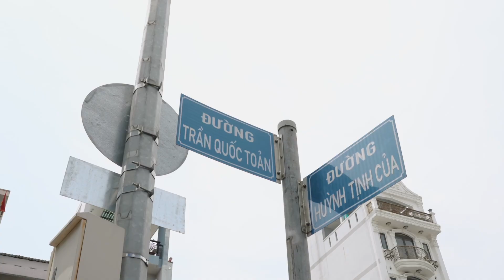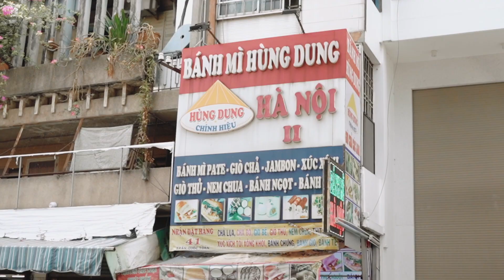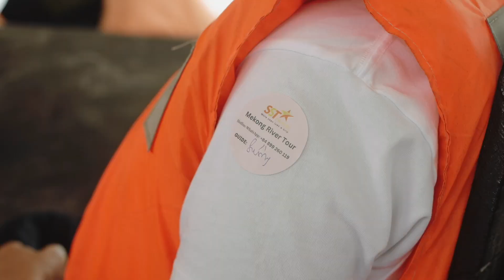TRAVEL // VIETNAM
Welcome to our travel vlog as we explore the vibrant and bustling city of Ho Chi Minh, formerly known as Saigon. Join us as we take you on a tour of the city's iconic landmarks, including the historic Thing Guand Duc monument, the impressive Saigon Central Post Office, and the famous Ben Thanh Market among a few.

Next, we embark on an unforgettable journey down the Mekong River, immersing ourselves in the scenic beauty and rich culture of Vietnam's countryside. We'll visit traditional villages, floating markets, and witness the daily life of locals along the riverbank.

No visit to Vietnam is complete without indulging in the country's world-famous street food, and we're excited to share with you some of our top picks. From the mouth-watering noodle soup, Pho, to savory Banh Mi sandwiches and deliciously sweet Vietnamese iced coffee, we'll be sure to satisfy your taste buds and give you a true taste of Vietnam.

Join us on this exciting adventure and experience the sights, sounds, and flavors of Ho Chi Minh City and beyond.